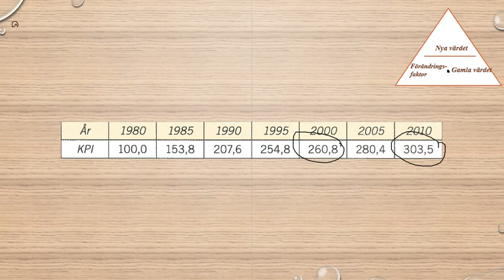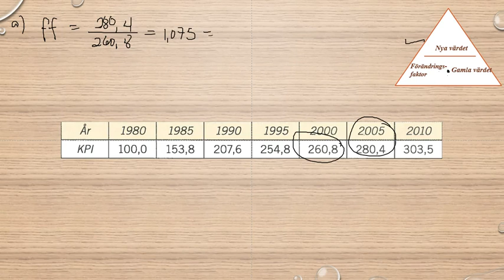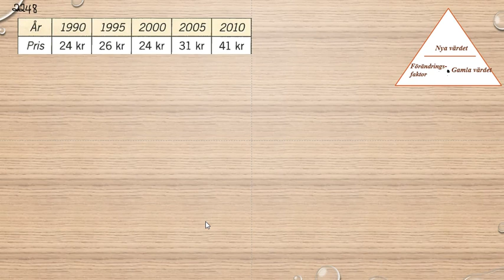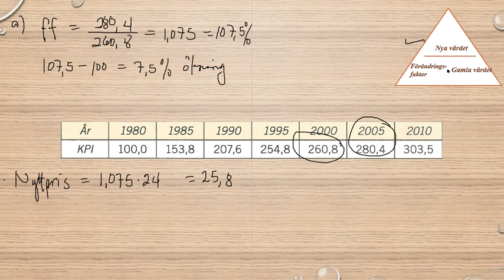Matematik 5000 Ma 1a röd Kapitel 2 Procent Index 2248